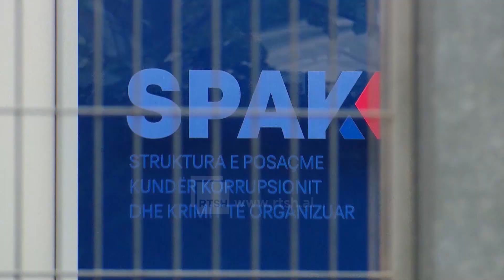Shtyhet seanca për “Partizanin” - Avokatët e berishës sërish kërkesë për përjashtimin e gjyqtares